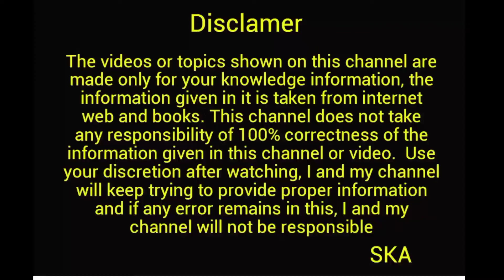सावधान ? एक से ज्यादा Bank में है" Account तो कटेंगे पैसे जानिए नियम:- Ska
Welcome

.स्वागत है आपका हमारे नए चैनल सम्राट की आवाज (हर सच पर आपका हक SKANEWS)

*खुशखबरी*
हमारे और यूट्यूब चैनल
1.  Samraat4u
2. FseFact
3. Samraatbro Blog
4. Samraat Ki Awaz

                         संवैधानिक सूचना
.हमारे इस चैनल पर दिखाए गए वीडियो या टॉपिक सिर्फ आपके नॉलेज जानकारी के लिए बनाए जाते हैं इसमें दी गई हुई जानकारी इंटरनेट वेब और बुक्स द्वारा ली गई हैं यह चैनल या फिर वीडियो में बताए गए जानकारी 100% सही होने की जिम्मेदारी नहीं लेता है वीडियो देखने समझने के बाद अपने विवेक का इस्तेमाल करें, मैं और मेरा चैनल उचित जानकारी प्रदान करने की कोशिश करता रहेगा और इसमें कोई त्रुटि रह जाती है इसमें मैं और मेरा चैनल जिम्मेदार नहीं होगा.

   ...*हमें आपको यह बताकर खुशी होगी कि हमारी ऑफिशियल वेबसाइट लांच हो चुकी है जिसका लिंक हमने ऊपर दिया है हमारे साइट पर जाकर हमारे युटुब चैनल से रिलेटेड बाकी सभी चीजों से रिलेटेड जानकारियों के लिए हमारे साइट पर विजिट कर सकते हैं*

🙏बहुत-बहुत धन्यवाद🙏

.ऑनलाइन फ्रॉड वीडियो कॉल फ्रॉड bank.atm फ्रॉड सभी से रिलेटेड जानकारी मिलेगी
.इसमें सभी तरह के होने वाले फ्रॉड से बचने के तरीके और क्या होता है
 यू पी आई ए टी एम ए पी एस ए पी एस ट्रांजैक्शन फेल्ड ट्रांजैक्शन माइक्रो एटीएम बैंकिंग आईडी सभी से रिलेटेड आपको वीडियोस मिलेंगे
 तो आइए चलते हैं एक नए दौर के तरफ आपकी और अपनी सुरक्षा को ध्यान में रखते हुए मैंने इस चैनल की शुरुआत की है

. Samraat Vlogs
 1 .. Samraat 4u
  2...F se fact
3 .Queen Beauty Parlour